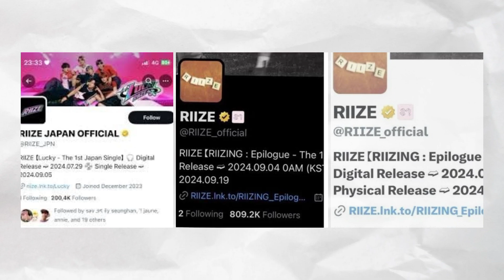Riize Fans Protest Seunghan's departure at SM Entertainment.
Riize fans are protesting outside SM Entertainment, demanding the return of former member Seunghan after his sudden departure. The boycott has led to a significant drop in Riize's social media followers, and K-pop stores worldwide have stopped restocking their merchandise. In this video, we cover the details of the protest, the fan response, and the impact on the group.